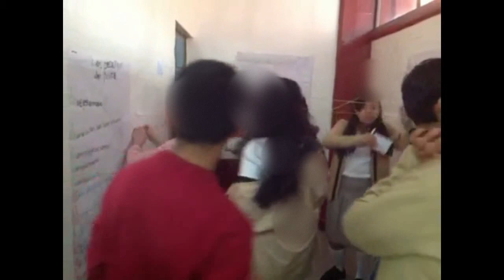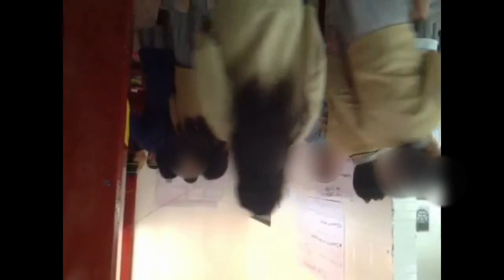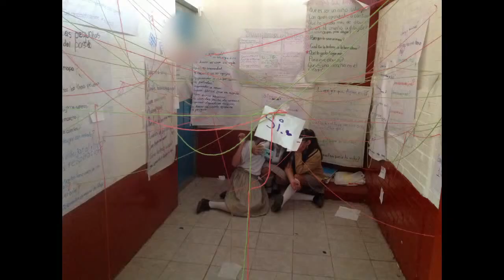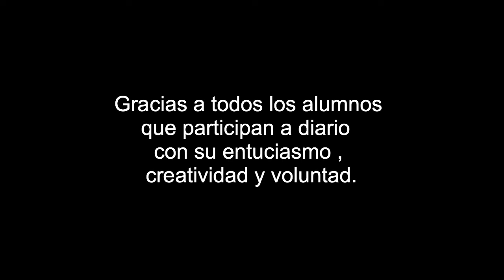Round de sombra, mí museo interior.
Nombre del ARTEspacio/ ESCUELA SECUNDARÍA TÉCNICA 33/ IZTACALCO CIUDAD DE MÉXICO, MÉXICO/ Creador@s: MTRA MONICA PEREZ QUINTERO
Proyecto: Round de sombra, mi museo interior.
Construir un código visual  basado en símbolos diseñados a partir de las vivencias propias y cotidianas de los alumnos.
Con estos códigos se fabrican lámparas individual, murales plásticos móviles en equipo.
En este espacio especifico :
Toma de conciencia
Los alumnos plantean preguntas, para intercambiar  entre equipos y grupos, sobre lo aprendido en el ciclo anterior, para dar inicio al proyecto desde una base sólida.
 las preguntas se plantean en lienzos de papel,  se redactan a partir de lo que recuerdan, lo aprendido en clase. otros compañeros van respondiendo las preguntas  en papeles pequeños  y tejen las respuestas usando estambre.
Los alumnos responden preguntas de sus compañeros.
Se concluye en cuales fueron los aprendizajes más valiosos del los periodos anteriores.
Recuperar aprendizajes obtenidos previamente.
Aprendizaje esperado:
Nivel 3 El análisis va más allá de la identificación de lo esencial versus lo no esencial que son funciones propias de la comprensión.
Explorar y explotar el potencial expresivo, artístico, y conceptual de cada individuo, como un generador y consumidor de cultura a través de diversas experiencias artístico / pedagógicas.
Construir significados, conocimientos y experiencias
Construir identidad, símbolos, códigos y lenguajes propios y colectivos para la identidad.